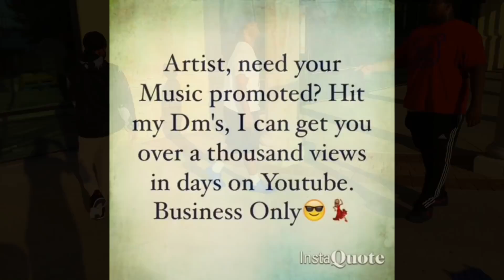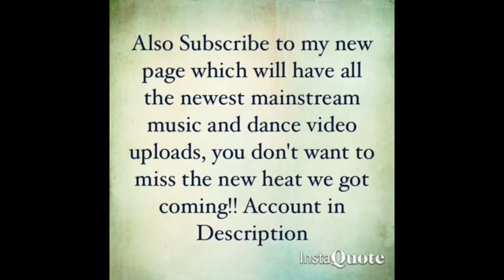Sauce Walka & XXXTentacion - Voss